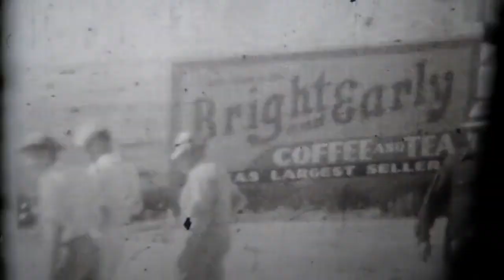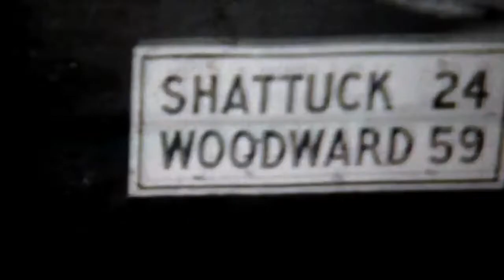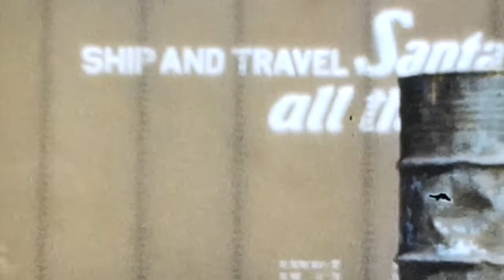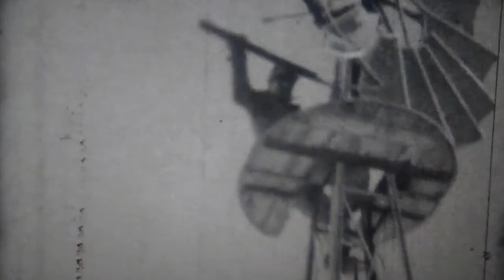Follett Texas \ circa: 1938-1945 \ 8m video by Merlin Laubhan